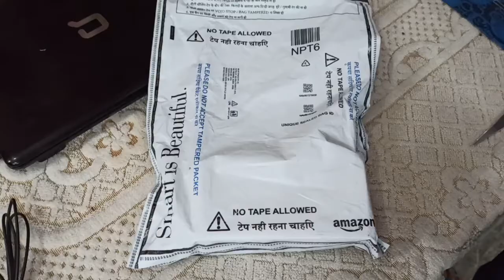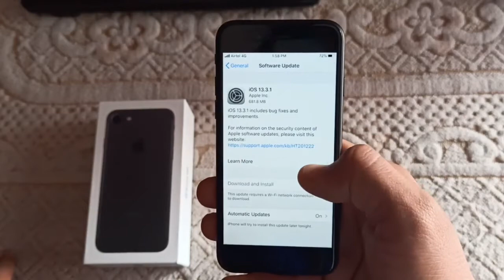iPhone 7 Black, 32Gb, 2020 🔥 Unboxing & First Look 🔥 Styles Unboxing !!!!!super